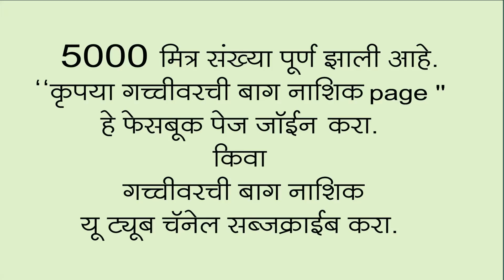10 वर्ष पूर्ण होताहेत. तुमच्या सहकार्यामुळेच हे शक्य झाले.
🍀Gardening  हमारे शरीर और मनस्वास्थ्य के लिए हितकारक है.
🌷 सुंदर बागवानी मन को प्रसन्न रखती है उससे मनस्वास्थ्य मिलता है.
तो घर की जहर मुक्त सब्जींया शरीर को स्वास्थ प्रदान करती है.

👉क्या आप अपने घर की सुरंगत से भरी एक सुंदर और उपयुक्त बागवानी बनाना चाहते हैं?
👉और आप बागवानी करते समय कुछ दिक्कते का सामना भी करते होंगे?
👉और इसके लिए आप परेशान होते होंगे?
👉अनुभवी मार्गदर्शक की जरूरत महसूस करते होंगे ?
 पर अभी परेशान होने की जरूरत नहीं.
क्यूं की 23 साल का अभ्यास और 13 साल का फील्ड का अनूभव कोर्स के रूप में आप के लिए लेके आए है .

👉हमारा ऑनलाइन बागवानी कोर्स आपके लिए सटीक विकल्प है! हमारे विस्तृत कोर्स की पाठ्यक्रम व्यवसायिक एवंम अनुभवों द्वारा तैयार किया हैं और आपको बागवानी के सभी पहलुओं को समझाने में मदद करेंगे।

👉हमारा कोर्स सब्जी उत्पादन से लेकर बागवानी की योजना तक, मिट्टी विज्ञान, रोपण तकनीक, संचार, फसल संरक्षण, और बागवानी में उपयोग किए जाने वाले तंत्र और मंत्र तक शामिल होता है। आपको इंटरैक्टिव ऑनलाइन पाठ्यक्रम, वीडियो, प्रश्नोत्तरों के विकेंड सेशनका एक्सेस मिलेगा, जो आपको आपकी बागवानी की रफ़्तार से सीखने और हमारे विशेषज्ञों से व्यक्तिगत प्रतिक्रिया प्राप्त करने में मदद करेंगे।

👉चाहे आप एक नया बागवान हों या अनुभवी बागवान हों, हमारा कोर्स आपकी जानकारी और कौशलों को बढ़ाने में मदद करेगा। आप सीखेंगे कि कैसे अपनी खुद की सब्जियां, जड़ी-बुंटीया, फुल पौधे, धान उत्पादन के साथ साथ टेरेस गार्डेन, किचन गार्डन, विंडो गार्डेन, फार्महाऊस, खेती बाडी में भी ईस्तेमाल कर सकते है..

👉अगर आप गार्डेनिंग को लेकर कुछ बिझीनेस बनाना चाहते है या विस्तार करना चाहते है तो हमारे डिजिटल मीडिया के कौशल को आप प्राप्त कर सकते है.

👉50000/- का Online Gardening Course : one year membership: Full access in  just 3565/- ( per day 10/- ) offer will close soon... More details

आएं हमारे मराठी और हिंदी भाषा में विस्तृत कोर्स की जानकारी निचे दि गयी लिंक व्दारा पांए.

Online gardening course  *price growing plan*
March 23:  2999/-
April : : 3650/-
End of year Target :  50000/-

*ट्रायल सेशन अंटेड करे*: हर शनिवार और रविवार के दिन हिंदी और मराठी भाषा में gardening के बारे मे QnA session रात 8 बजे शुरू होगा ... Wts app group या टेलेग्राम चॅनेल परही लिंक भेजी जाएगी.

Course details 👆

संदीप चव्हाण, गच्चीवरची बाग, नाशिक. महाराष्ट्र. इंडिया से.. 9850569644 गच्चीवरची (विषमुक्त भाजीपाल्याची) बाग अर्थात ऑरगॅनिक भाजीपाल्याची बाग. आम्ही पूर्ण वेळ काम करतो. गच्चीवरची बाग या पर्यावरणपुरक उद्मशीलता नाशिक शहरात रूजवत आहोत. गच्चीवरची बाग या उपक्रम येत्या मार्च २०२१ मधे १० व्या वर्षात पदार्पण करत आहे.  शहरात गच्चीवर S.M.A.R.T पध्दतीने विटांचे वाफ्यामधे, अन्नपूर्णा बॅग्जसमधे वेलवर्गीय, कंदमुळं, पालेभाज्या, फळभाज्या, रानभाज्या अशा सर्वच प्रकारचा विषमुक्त भाजीपाला अर्थात ऑरगॅनिक व नैसर्गिक पध्दतीनी भाजीपाला  पिकवून दिला जातो. तसेच फळझाडे, औषधी वनस्पती, फूलझाडे यांचेपण संगोपन केले जाते. या विषयीच्या सर्वच कामांना अर्थात कचरा व्यवस्थापन, होमकंपोस्टींगव गच्चीवरील बाग, टेरेस फार्म अशा सर्वच कामाना २००१ पासून शिकायला सुरवात झाली. थोडक्यात या विषयीच २१ वर्षाचा अनुभव पाठीशी असून मागील आठ वर्षापासून नाशिक शहरात या विषयावर पूर्ण वेळ काम करत आहे.
आमचे काम हे Grow, Guide, Build, Products Sale N Services in Nashik या पंच अंगाने सुरू आहे. जणू एकाद्या वनस्पतीचे पंचाग समजूया. घरी पिकवलेल्या भाज्या या औषधाप्रमाणे असतात. त्याचे पंचाग हे म्हणजे मूळ, खोड, पान, फूल, फळ हे जसे कामास येते तसेच आमचे काम मराठी व हिंदी भाषिक बांधवासाठी उपयोगी आहे.
गच्चीवरची बाग हे प्रातिनिधीक नाव आहे. पण त्यास विविध नावाने ओळखले जाते.
लोकांनी घरच्या घऱी भाजीपाला पिकवण्यासंदर्भात सहज सोपे समजेल असे साधे पण विज्ञान आधारीत तंत्र विकसीत करणे, त्याविषयीचे ज्ञान उपलब्ध करून देणं. त्यातून नैसर्गिक पध्दतीने भाजीपाल्याची बाग फुलवता येईल.
गच्चीवरचीबाग Organic HeltyFood गच्चीवरीलबाग आमची माहिती वाचण्यासाठी उपलब्ध आहे.